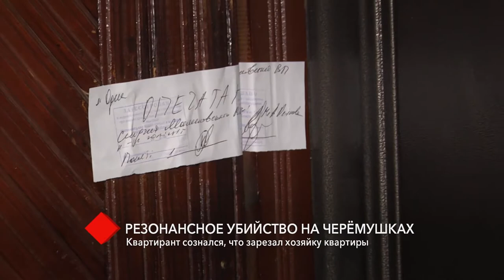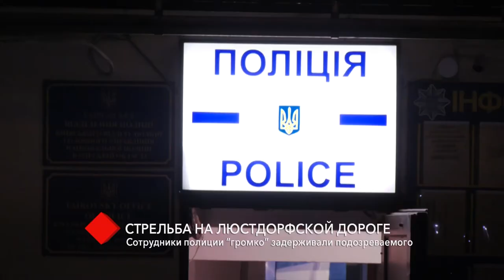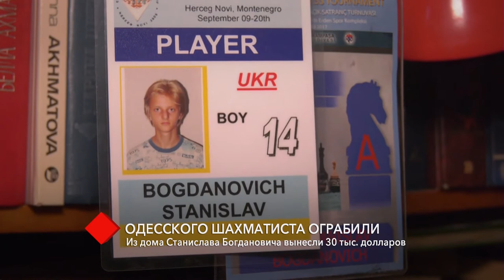Выпуск новостей 07.06.2019